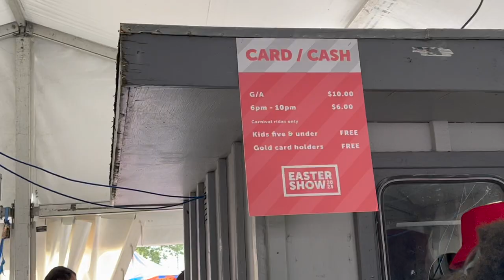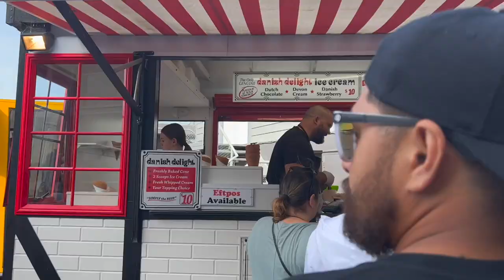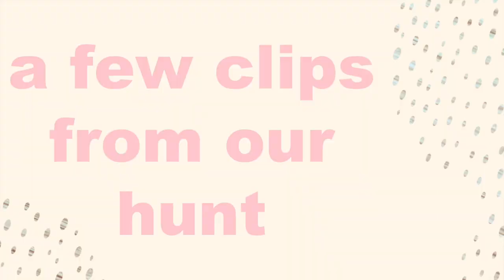Easter Vlog | easter carnival, easter egg hunt, and more!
Happy Easter everyone! In this vlog you will see what my husband and I got up to for easter. We had to work on Saturday so we were not able to go away with his family or go visit my family, but we still had fun! Hope you enjoy this vlog xx